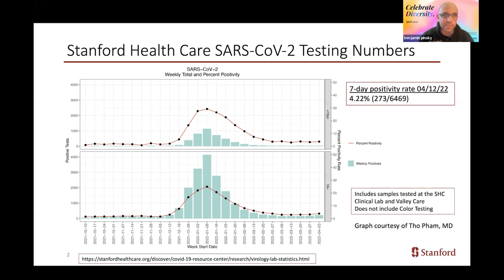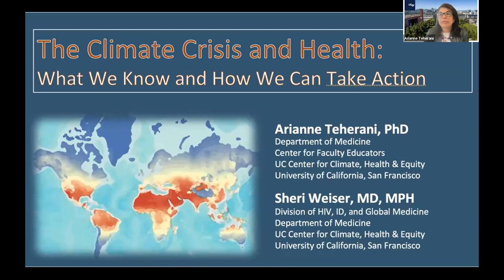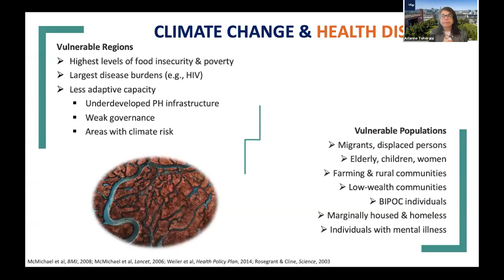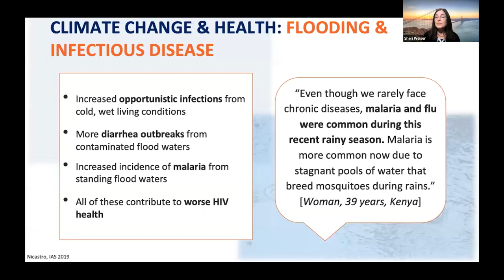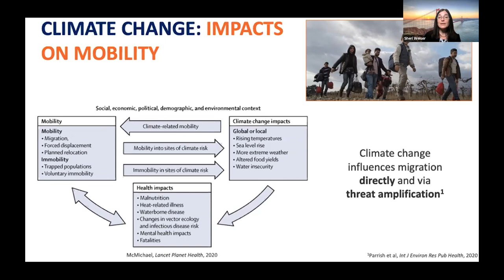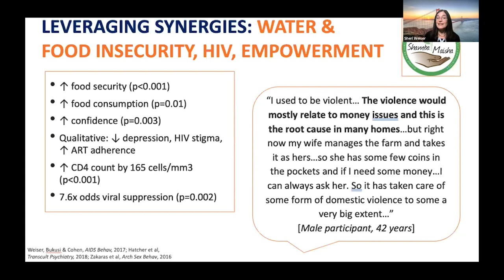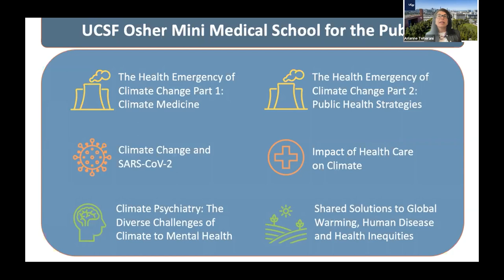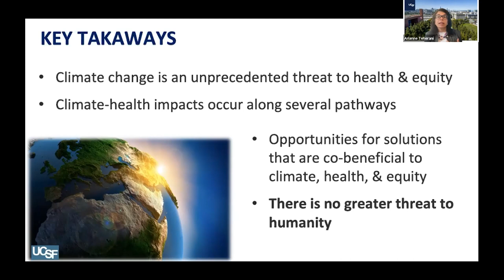The Climate Crisis and Health | DoM Grand Rounds | 13 April 2022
During this Grand Rounds, experts discuss "The Climate Crisis and Health: What We Know and How We Can Take Action."

Presenters: Arianne Teherani, PhD, Professor, Medicine, University of California, San Francisco

Sheri Weiser, MD, Professor, Medicine, School of Medicine, University of California, San Francisco